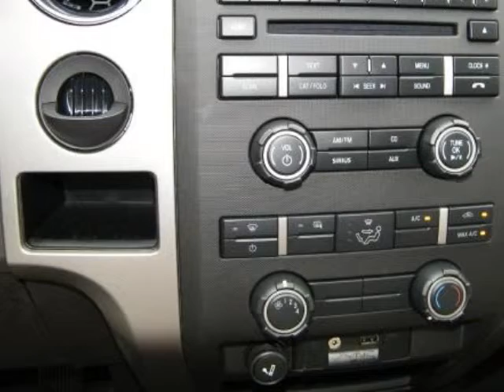2010 FORD F-150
2010 FORD F-150 2WD

Maxwell Ford
Austin , TX